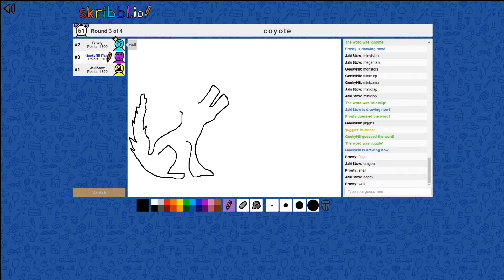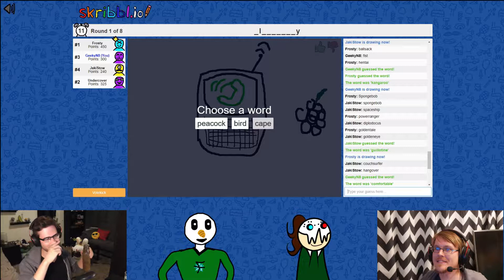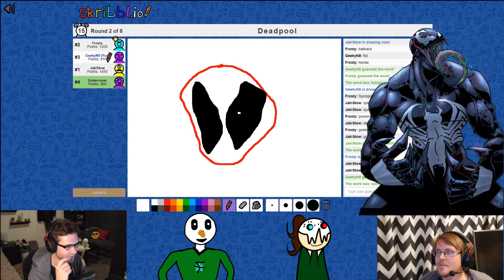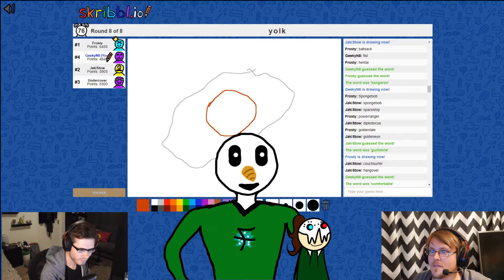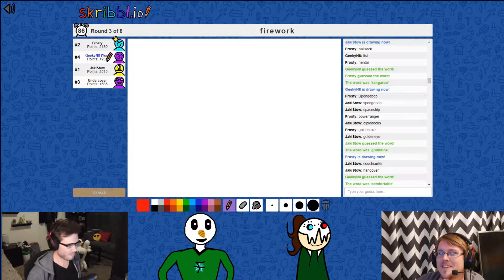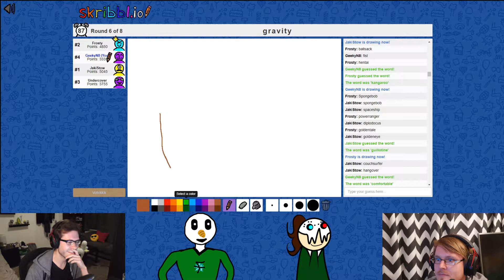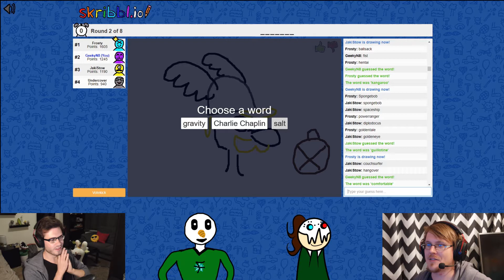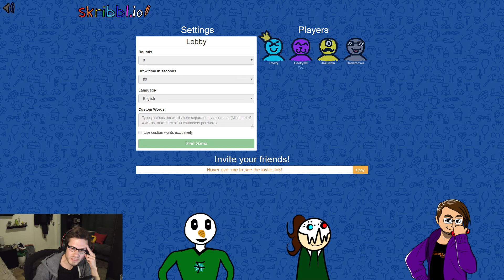We Play Skribbl.io - GeekyN8 - RSA Frosty - JakiStow - Queen Zhonya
GeekyN8 collabs with Queen Zhonya, JakiStow, and Rsa Frosty in Skribbl.io a fun filled drawing game much like pictionary

UK
under Sections 29 and 30 of the Copyright, Designs and Patents Act 1988 Outlines to allowance to use material  for purposes such as criticism, comment, news reporting, teaching, scholarship, education and research.